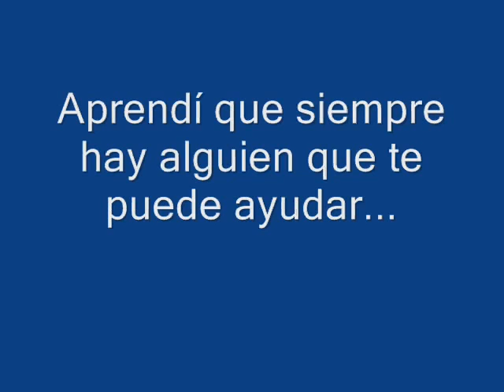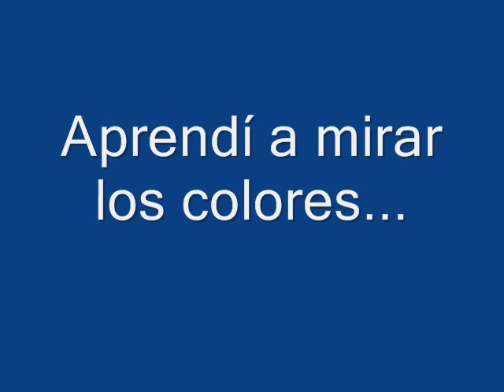Finalizando el 2012 Recibiendo el 2013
Deseos para mis amigos con fotos propias